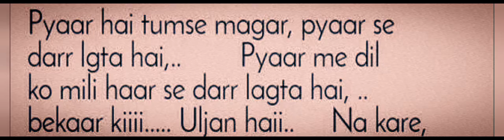pyar hai tmsey magar pyar sy dar lgta hai song sing by Manahil .like the video ...